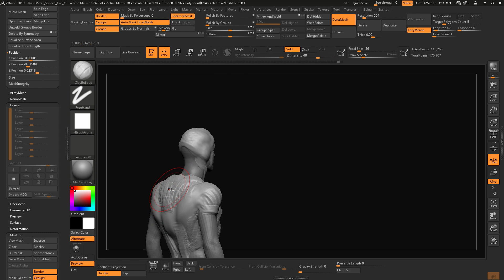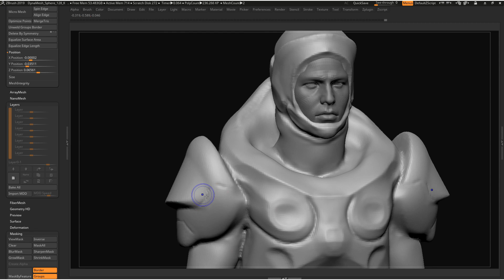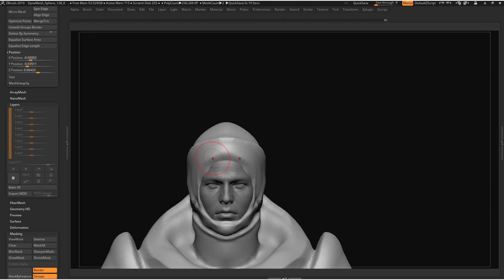StarCraft 3 marine suit speed concept 01